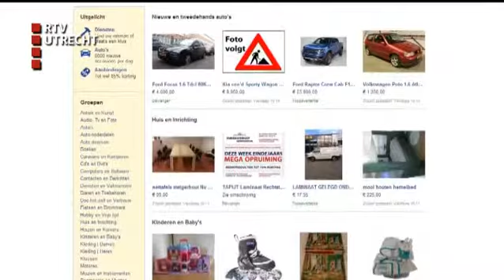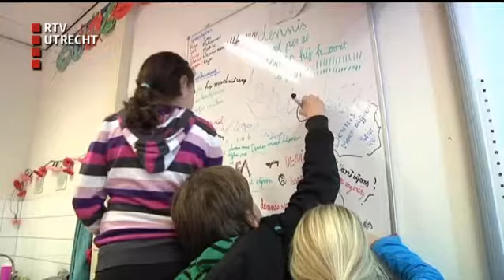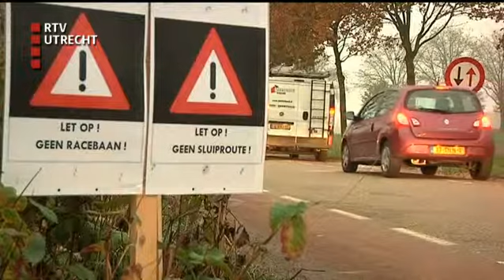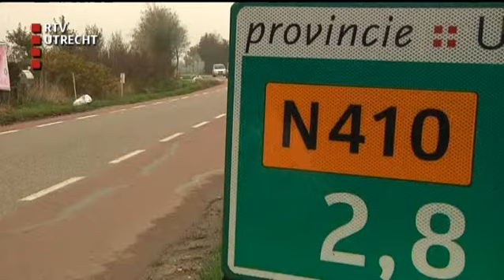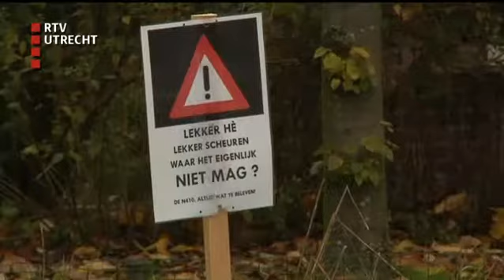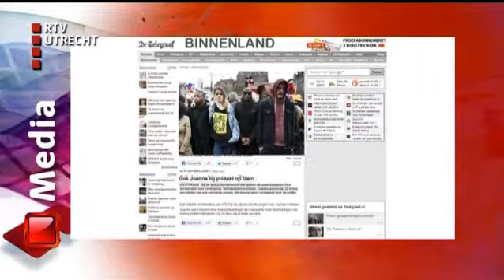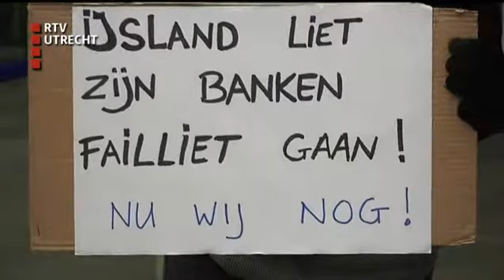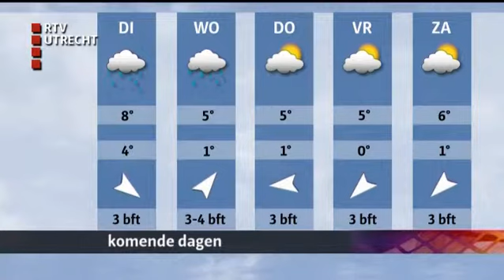U Vandaag - ma 18 nov 2013, 17:00 uur [RTV Utrecht]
Het nieuwsmagazine van RTV Utrecht met reportages, gasten en achtergronden. Dennis van 8 dreigt het land te worden uitgezet; Utrechters zamelen geld in voor de Filipijnen; sluipverkeer zorgt voor overlast en gevaar op N410 tussen Houten en Odijk (C) RTV Utrecht